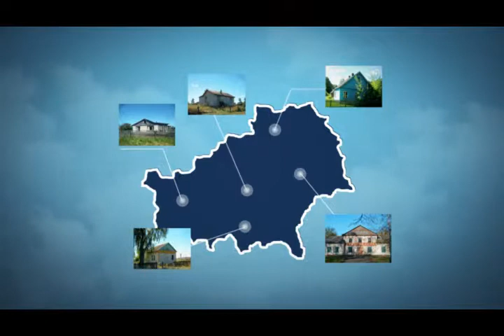Имущество 12 02 2018